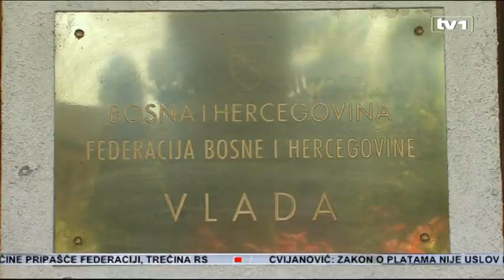Vlada FBiH utvrdila Prijedlog zakona o PIO/MIO